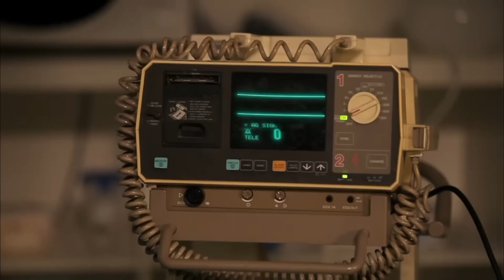MULTISUB《藏不住对你的喜欢》04：呆萌率真少女为爱放弃一切却惨遭抛弃，后阴差阳错嫁给草根文艺男，两人假戏真做历经坎坷，终迎来爱情的春天（《狂飙》张译、《楚乔传》赵丽颖）❤️华语甜剧社